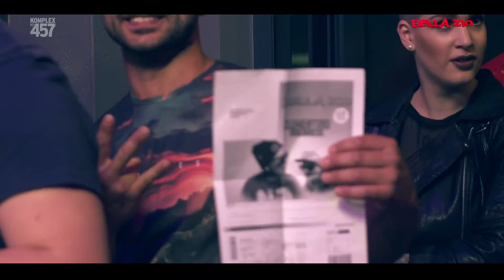Bella Zio Vol 7 Feat Clementino & Noyz Narcos